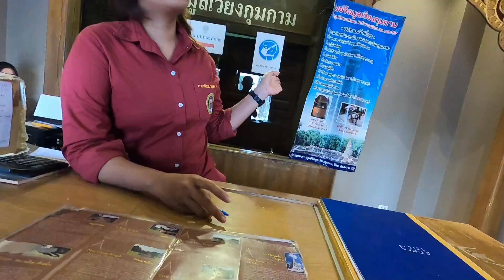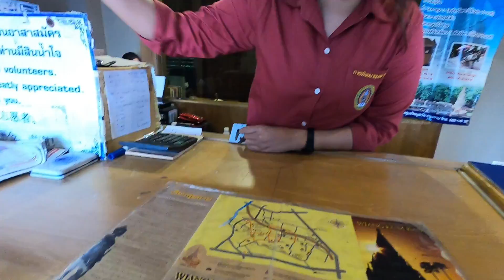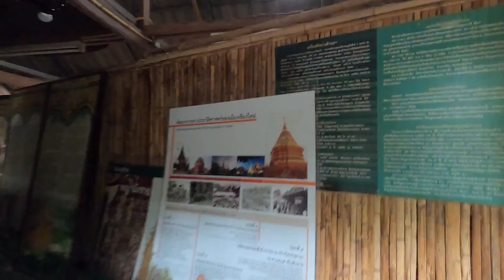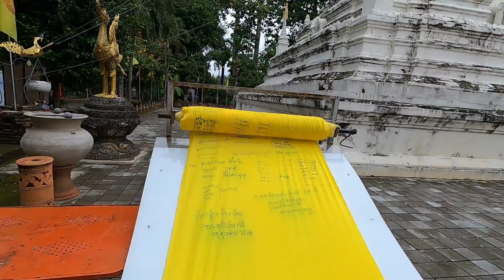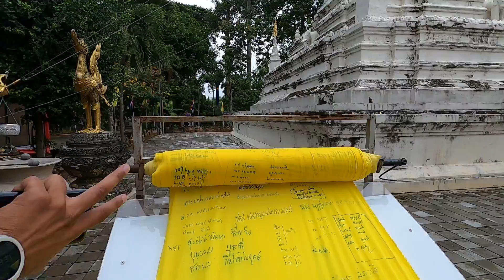Chiang Mai City Tour & Temple visit Part-2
Hello guys, this video is second part of yesterday's video. Chiang Mai city tour part-2. in this video I will show you a historical village of Chiang Mai called "Wiang Kum Kam"  this village is a historic settlement and archaeological site along the Ping River, which was built by King Mangrai the Great as his capital before he moved it to Chiang Mai.